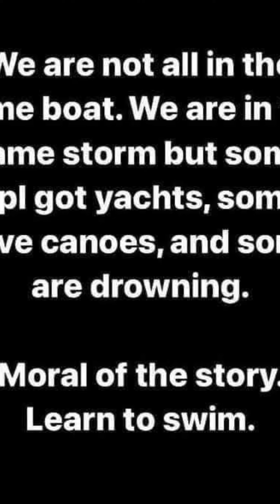The worst resentment that anybody can have is one you feel justified to keep .Louis Gossett, Jr.